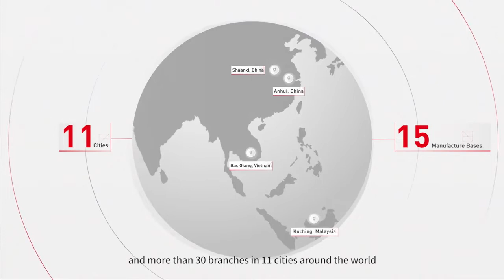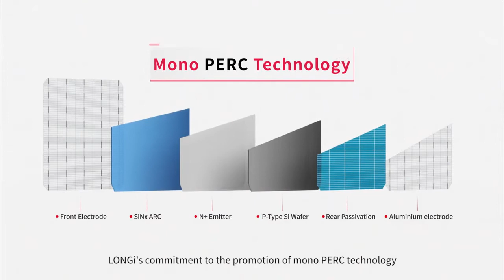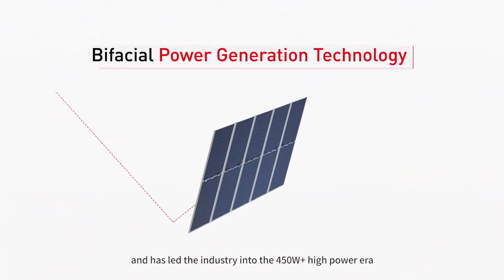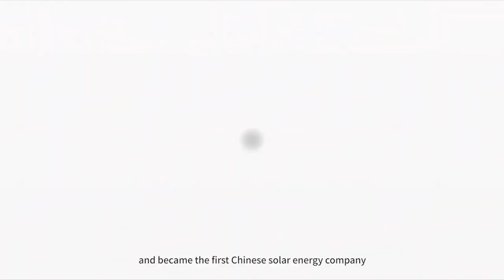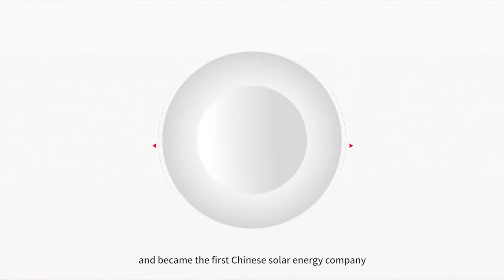Iata de ce marca LONGI Solar, NR 1 in lume este aproape necunoscuta in Romania?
Pentru ca romanii sunt deja obisnuti sa arunce banii pe deseuri no-name.
Injectezi in retea, consumi cat produci, beneficiezi de instalatie cu componente de top mondial la pretul cel mai competitiv.
Instalare gratuita, transport gratuit, 710Euro/kwp, invertor Huawei SUN2000.

EXEMPLU: Panouri fotovoltaice12 Kilowati putere instalata, invertor Huawei SUN2000 12 KTL -M2
Garantie, documente prosumator.